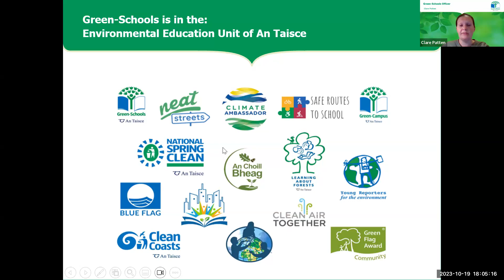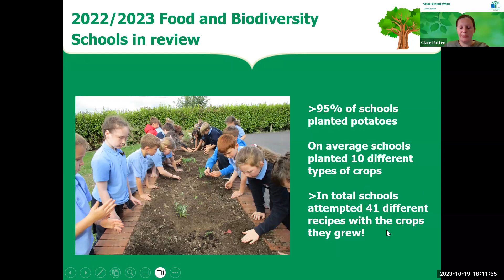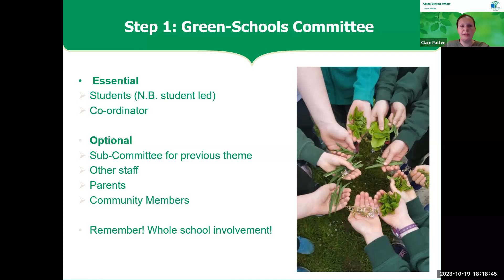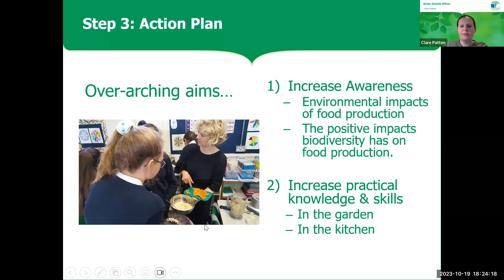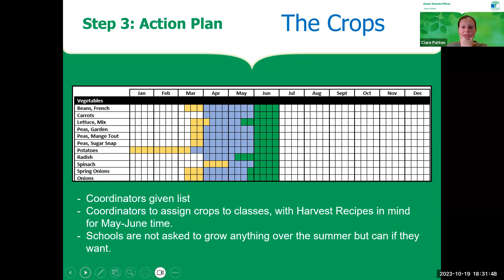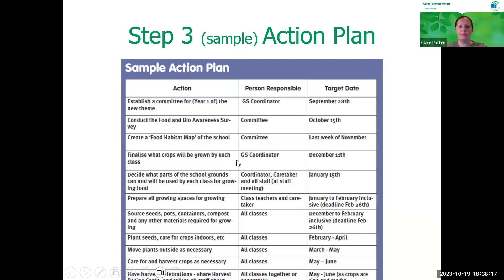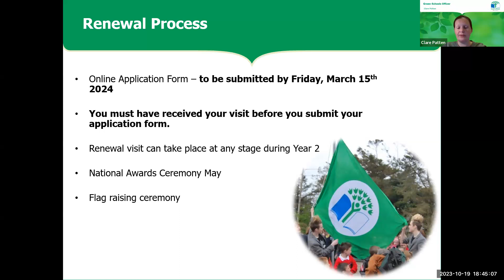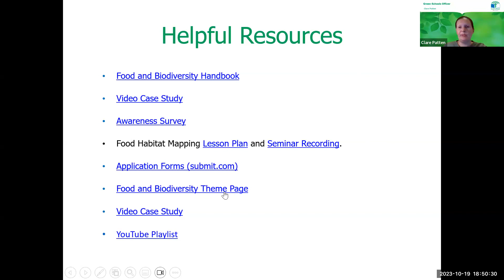Food and Bio Seminar Recording 23 - General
Everything you need to know about working on your theme!